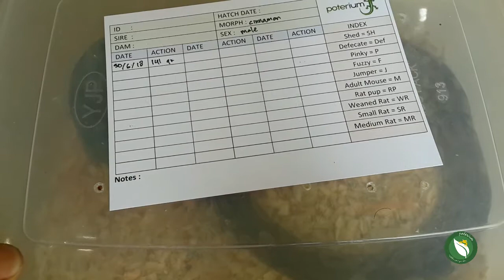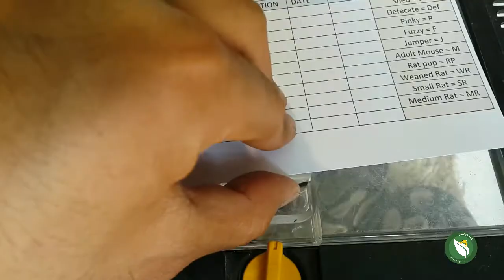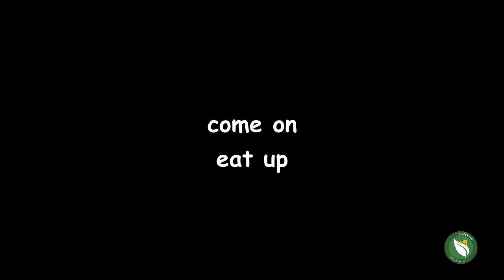ITS BALL PYTHON FEEDING TIME!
Its feeding time for few of our ball python.
All the rodents are pre-killed before we offered them to the snake.